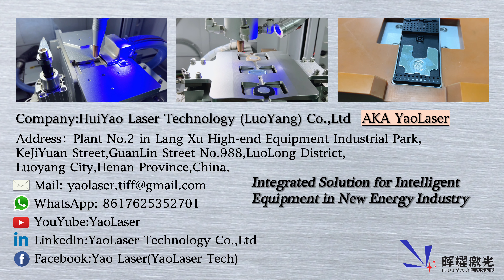Experience YaoLaser's Hot Press HIPOT Testing Machine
●Discover YaoLaser's cutting-edge Hot Press HIPOT Testing Machine. With advanced technology and precision welding capabilities, our machine ensures durable connections for earpieces.